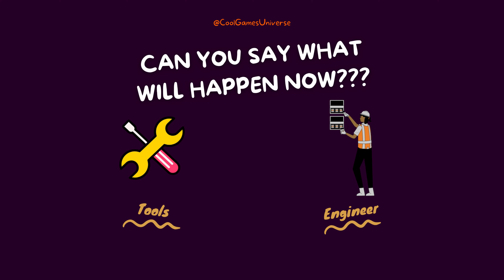How to Make iPhone 15 Pro Cheats & Hints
In this video i'll show you "How to Make iPhone 15 Pro" very quickly.